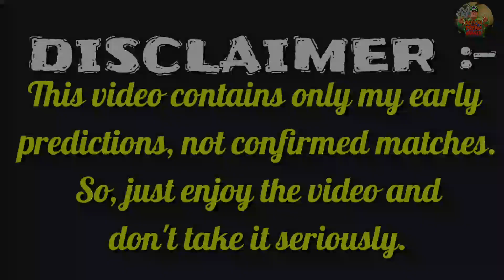WWE CLASH OF CHAMPIONS 2020 Early Predictions | My Match Card Predictions | Action Dream Mania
The Video is about My Early Match Card Predictions for WWE

So, get ready for upcoming exclusive stuffs about Action Dream Mania Match Cards and Some Wrestling if you like.

Comment your Dream Card if you want.

So, we have Completed 2K plus subscribers on our channel...THANK YOU ALL. Always Be Supportive.

          ☆MUSIC CREDITS☆

Music that I used in my Main Video :)

Music that I used in my Intro Video :)